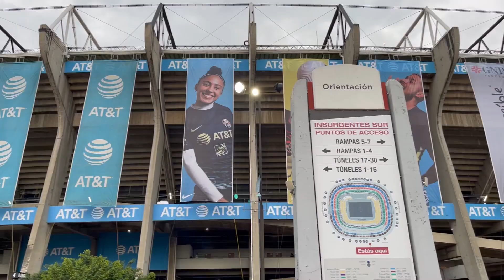¡¡¡AGUILAS IMPARABLES!!!¡¡¡MI REACCION AL AMERICA VS TIGRES DEL A2021 DE LA LIGA MX!!!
¡¡¡TENEMOS NUEVO VIDEO EN EL CANAL!!!

Siguenos en todas nuestras redes sociales que te las dejaremos por aca abajo y si te quieres unir en esta nueva aventura no olvides regarnos un like, compartir este video con todos sus conocidos, SUSCRIBIRSE al canal y activar la campanita de notificaciones para que les avise cada que subamos nuevo vídeo!!!

Oncefutbol

OnceFutbol
alexvlyt